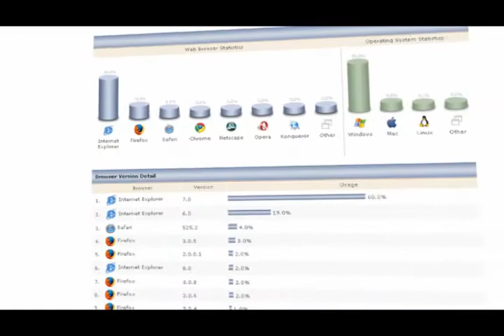VisiStat com sampler Final